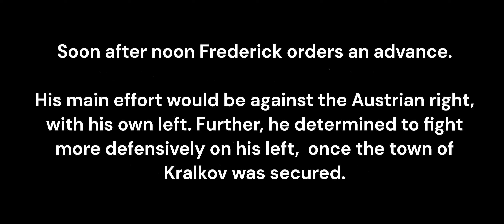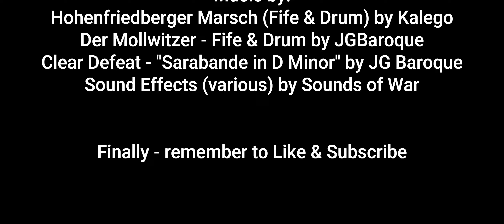Kralkov, April 1757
The Battle of Kralkov, a fictional engagement, is set north of Prague in April 1757. It uses 6mm miniatures and the “Volley & Bayonet - Road to Glory” rules by Frank Chadwick & Greg Novak.

Each infantry or cavalry stand represents around 1,000 to 1,500 men depending on the unit. Artillery on separate bases typically represents some 12 cannon. We use a reduced ground scale for our games using 6mm miniatures, often referred to as "half scale". Infantry stands are 1.5” wide, a frontage of 300 yards. This means the battle physically was played on a table which is only 3' x 2'.

The 6mm miniatures are from the excellent Heroics & Ros Seven Years War range. They are all from my own collection. Trees are from Irregular Miniatures while buildings are from Timecast Models, often with clutter added from the Perfect Six Miniatures range. Other other terrain is homemade.

Clear Defeat - "Sarabande in D Minor" (Theme from "Barry Lyndon") - Fife, Drums & Hautboys by JG Baroque
Sound Effects (various) by Sounds of War

If you found the video of interest do please consider leaving a comment.